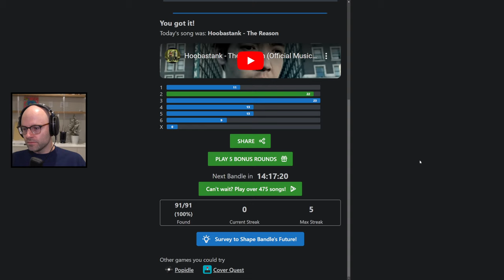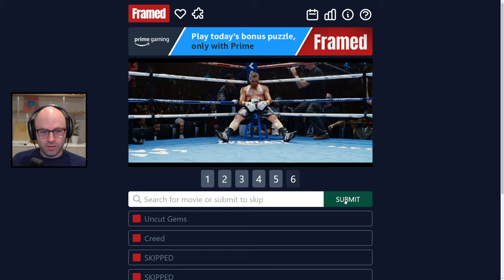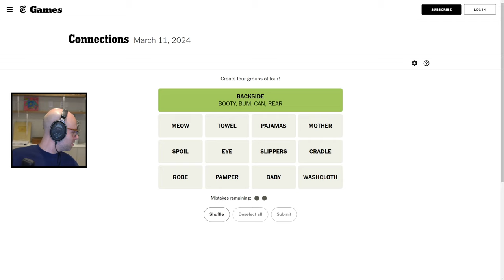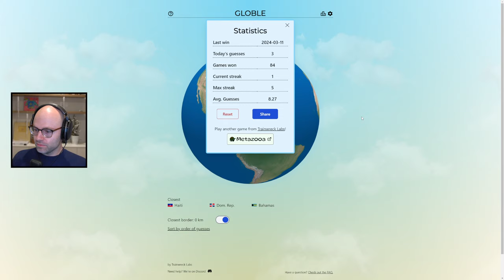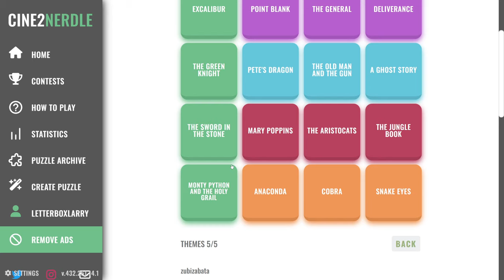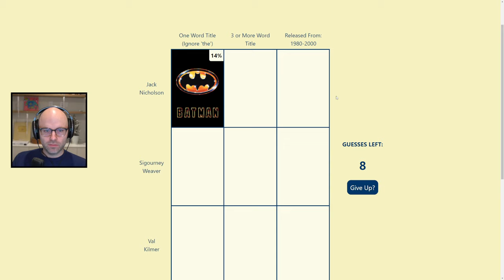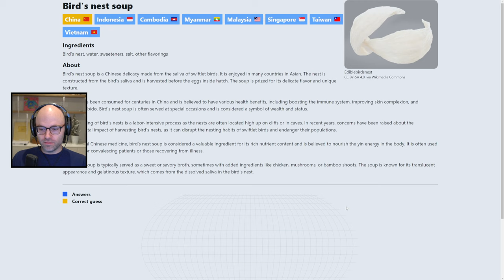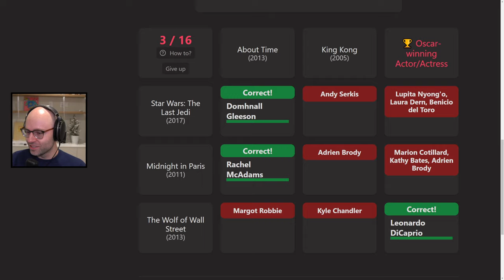NL is working His Thang Again (Trivia, A Difficult Game About Climbing)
Intro (0:00)
Trivia (38:00)
BrB (2:38:30)
A Difficult Game About Climbing (2:48:25)